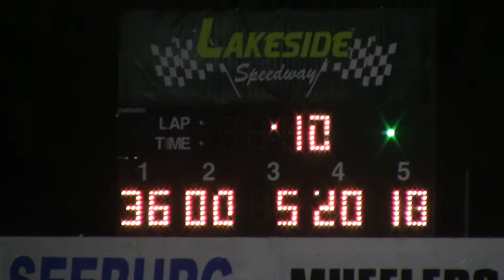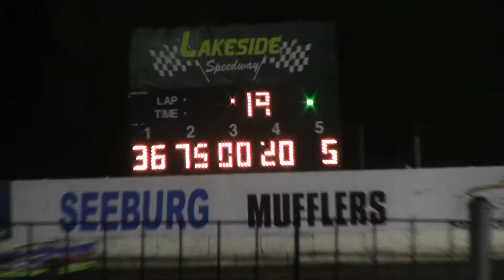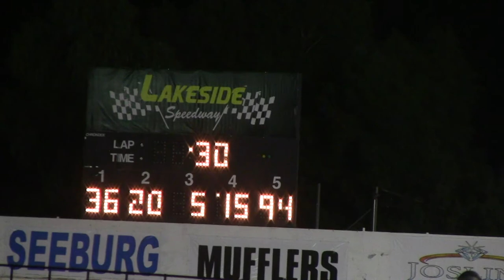Lakeside MLRA Late Model A Main 9/1/17